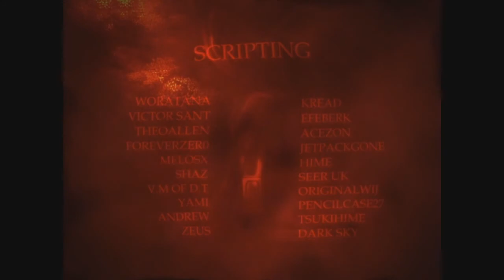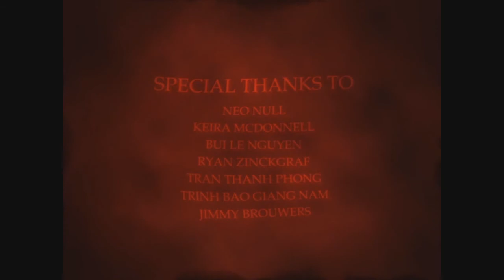Seven Mysteries: The Last Page | #6 | Ztracené stránky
Seven Mysteries: The Last Page je o hororová RPG Maker hra kterou vytvořil Sang Hendrix a byla publikována studiem Behind The Door Games. V této hře budeme hrát za studenta jménem Nathan, který bude přidělen do státní školy, kde se začne dít něco podivného. Společně s ním budeme postupně odkrývat tajemství této školy.
- L.D.